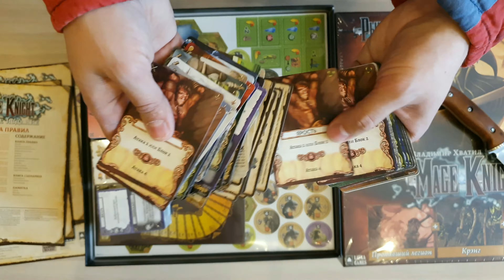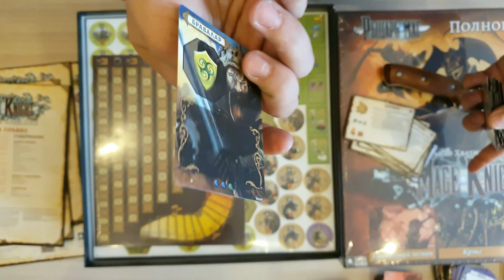Рыцарь-маг. Полное издание Mage Knight: Ultimate Edition скорость 700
Видеораспаковочка
 В супер ускорении для тех у кого мало времени
А вот и свежая распаковочка подоспела
И на этот раз это

Рыцарь-маг Полное издание

Mage Knight Ultimate Edition